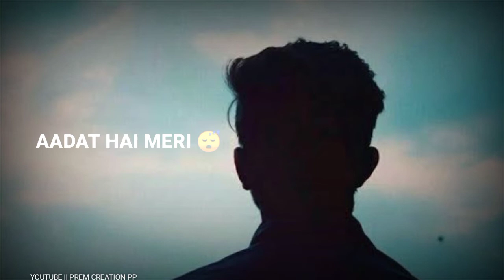😈 SILENT 😈 BOY WHATSAPP STATUS 😈 PREM CREATION PP KILER STATUS 🔥 LIKE AND SHARE 👍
😈 SILENT 😈 BOY WHATSAPP STATUS 😈 PREM CREATION PP

|| PREM CREATION PP ||